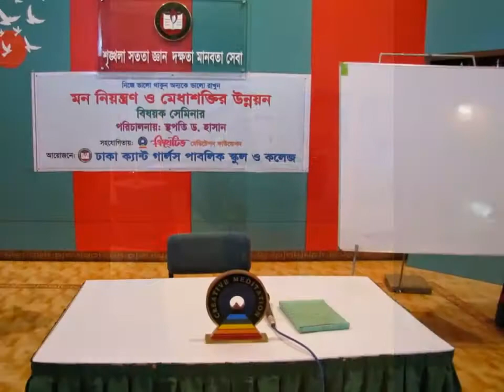Creative Meditation Foundation | Medha Bikash Workshop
Medha Bikash Workshop held at Dhaka Cantonment Girls Public School & College. Conducted by Dr. Hasan, founder & researcher of Creative Meditation

CREATIVE MEDITATION FOUNDATION
House # 1/6
Block # C
Lalmatia
Dhaka

such as criticism, news reporting, teaching,
“I am hereby declared that all images are used to make this content from google search Usage rights: "free to use, share or modify.”
PLEASE DO NOT FLAG MY CHANNEL!